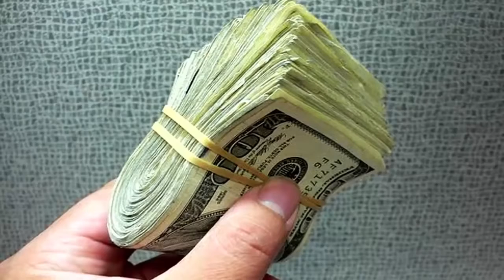Twitch periscope vine da yakalanan 5 ilginç olay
Twitch uzerinde 5 ilginç olay